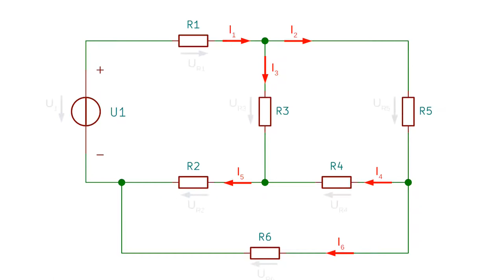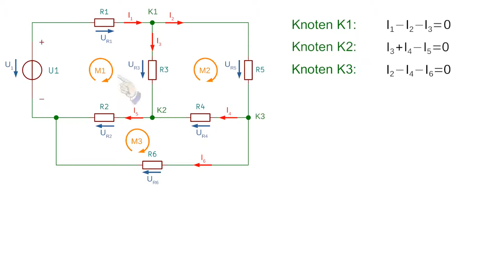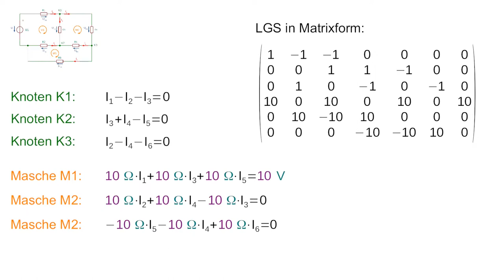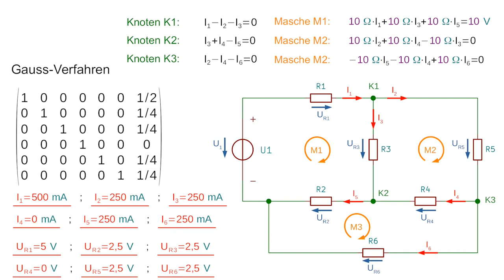Berechnung eines Widerstands-Netzwerks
Aufstellen der Gleichungen.
Lösung mit dem Gauß-Verfahren